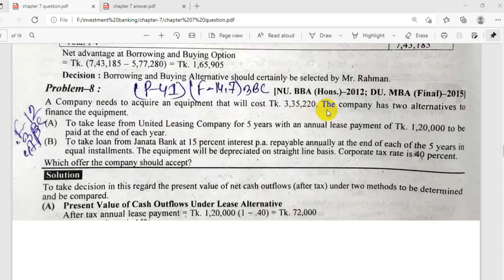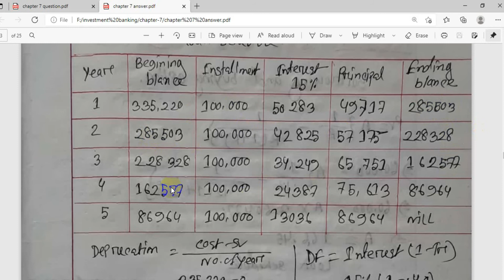MBA || Investment Banking || chapter 7 || Introduction || Lecture 6 || Finance With Farzana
@investment banking,
@mba finance and banking,
@mba finance,
@finance math,
@math of finance,
@MBA,(Finance & Banking Department),
@Investment Banking & Lease Financing,
@chapter 7  Introduction,
@lecture 6
@finance with farzana,
@Lease Financing bangla,
@national university,
@Lease option & Buying option,

Borrowing and Buying option, Lease option math solve,

MBA( Finance & Banking Department),INVESTMENT BANKING &
 LEASE FINANCING,Chapter-7  Introduction,lecture-6

investment banking,
mba finance,
finance math,
math of finance,
MBA,(Finance & Banking Department),
chapter 7 Introduction,
lecture 6
finance with farzana,
Lease Financing bangla,
national university,